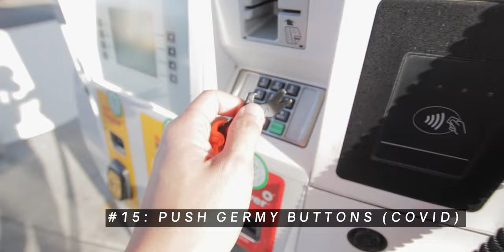21 Things You Can Do with a Mini Multitool Prybar | Gerber Shard | Everyday Carry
Check out 21 and a half flavors of mini multitool prybar functionality, rapid-fire style. If you haven't checked out the Gerber Shard or any other mini prybar multitool, you're missing out!

High functionality in a small form factor is always important in the realm of everyday carry. You can do tons with it and not have to sacrifice space or weight to do so. Enter the Gerber Shard. At under $5, this definitely has a place in any budget EDC kit.

If you like everyday carry, gear, and making sure you have a purposeful loadout prepared for whatever life throws at you, subscribe to my channel for personal reviews of knives, wallets, keys, and other everyday carry pieces from a practical point of view!
What's In My Pockets
-Secrid Card Slide
-Orbitkey Key Organizer
-Casio GA2100-1A1
-Adjustable Switchback Paracord bracelet
-Smith's Menthol Eucalyptus Lip Balm
Filming Setup
-Canon Rebel SL2 DSLR Camera
-Sigma 10-20mm f/3.5 for Canon EF Mount
-Canon 24mm f/2.8
-Manfrotto Tabletop Tripod
-Rode VideoMicro + Neewer Mic Arm and Pop Filter